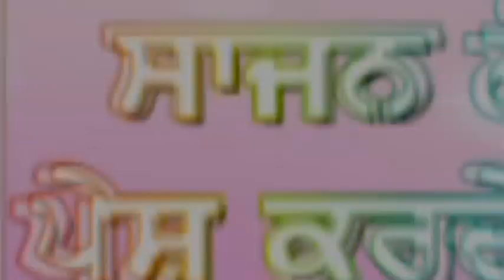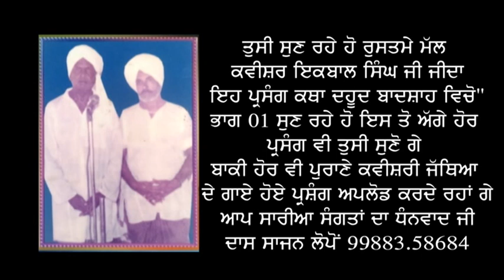ਦਹੂਦ ਬਾਦਸਾਹ ਕਵੀਸਰ ਇਕਬਾਲ ਜੀਦਾDHUDH BADSH KVISHER IQBAL SINGH JI JIDA & Sathi Jarille Singh Ji Jida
DHUDH BADSH KVISHER IQBAL SINGH JI JIDA & Sathi Jarille Singh Ji Jida

ਰੁਸਤਮੇ ਮੱਲ ਦੇ ਨਾਮ ਨਾਲ ਜਾਣਿਆ ਜਾਦਾ ਕਵੀਸਰ ਇਕਬਾਲ ਸਿੰਘ ਜੀਦਾ ਇਹ ਕਵੀਸਰੀ ਜੱਥੇ ਨੇ 1970-75 ਦੇ ਦਹਾਕੇ ਤੋ ਲੈ ਕੇ ਕਾਫੀ ਲੰਬਾਂ ਸਮਾਂ ਗਾਇਆ ਇਹ ਕਵੀਸਰੀ ਜੱਥਾ ਕਿਸੇ ਜਾਣ ਪਹਿਚਾਣ ਦਾ ਮੁਥਾਜ ਨਹੀ ਕੋਈ ਸਮਾਂ ਸੀ ਜਦ ਇਹ ਕਵੀਸਰੀ ਜੱਥਾ ਕਿਤੇ ਦੂਰ ਦੁਰਾਡੇ ਆਪਣਾ ਅਖਾੜਾ ਲਾਉਦਾ ਤਾ ਇਹਨਾਂ ਨੂੰ ਚਹੁਣ ਵਾਲੇ ਆਪ ਮੁਹਾਰੇ ਹੀ ਪੈਦਲ ਜਾਂ ਸਾਇਕਲਾਂ ਤੇ ਇਹਨਾਂ ਦਾ ਗੋਣ ਸੁਣਨ ਜਾਦੇ ਸਨ ਇਹ ਕਵੀਸਰੀ ਜੱਥਾ ਮਾਲਵੇ ਖੇਤਰ ਚ"ਬਹੁਤ ਝੜਾਈ ਸੀ ਇਹ ਕਵੀਸਰੀ ਦੇ ਰੁਸਤਮੇ ਮੱਲ ਕਵੀਸਰ ਇਕਬਾਲ ਸਿੰਘ ਜੀ ਜੀਦਾ ਦੀ ਬਹੁਤ ਵਧੀਆ ਕਾਬ ਦੇ ਰਚੇਤਾ ਇਕਬਾਲ ਸਿੰਘ ਜੀ ਜੀਦਾ ਜੀ ਤੇ ਇਹਨਾਂ ਦੇ ਸਾਥੀ ਜਰਨੈਲ ਸਿੰਘ ਜੀ ਜੀਦਾ ਨੇ ਕਾਫੀ ਸਮਾਂ ਨਾਲ ਗਾਇਆ ਜੀ ਆਓ ਅਨੰਦ ਮਾਣੀਏ ।
ਦਹੂਦ ਬਾਦਸਾਹ#
ਕਵੀਸਰੀ ਜੱਥਾ ਤੇ ਲਿਖਾਰੀ ਇਕਬਾਲ ਸਿੰਘ ਜੀ ਜੀਦਾ
          ਸਾਥੀ ਜਰਨੈਲ ਸਿੰਘ ਜੀ ਜੀਦਾ
ਵਿਸੇਸ ਧੰਨਵਾਦ ਇਕਬਾਲ ਸਿੰਘ ਜੀਦਾ ਜੀ ਦੇ ਸਗਿਰਦ
ਕਵੀਸਰ ਨਿਰਭੈ ਸਿੰਘ ਲੋਪੋਂ,ਰਾਜ ਲੋਪੋਂ ਤੇ ਸਾਥੀ
              ਪੇਸਕਸ ਸਾਜਨ ਲੋਪੋਂ
ਮੀਡੀਆ ਅਡੀਟਰ ਵਾਹਿਗੁਰੂਪਾਲ ਸਿੰਘ ਬੁਰਜਕੁਰਾਲਾ
   ਸਲਾਹਕਾਰ ਕਵੀਸਰ ਗਿਆਨੀ ਪ੍ਰੀਤ ਸਿੰਘ ਸੰਦਲ
          ਧੰਨਵਾਦ ਪ੍ਰਮਜੀਤ ਸਿੰਘ ਪੰਮਾ ਲੋਪੋਂ
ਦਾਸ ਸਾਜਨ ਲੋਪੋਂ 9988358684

ਹੋਰ ਇਤਿਹਾਸ ਸੁਣਨ ਲਈ ਲਿੰਕ ਤੇ ਕਲਿਕ ਕਰੋ ਜੀ